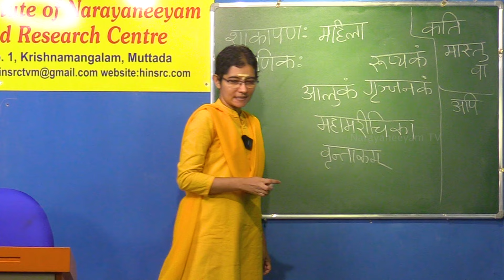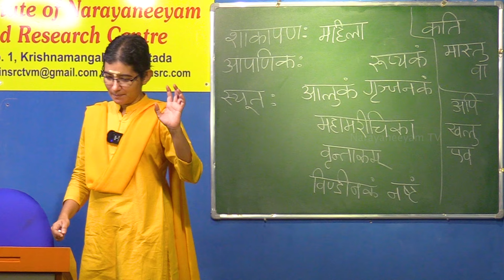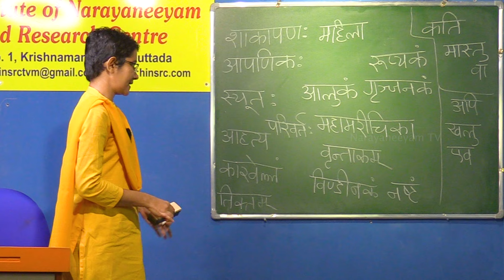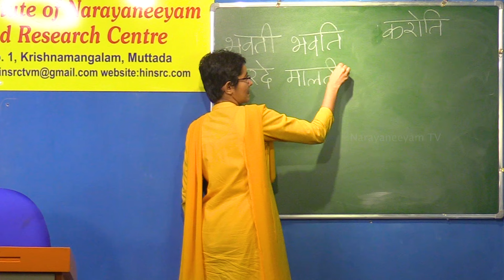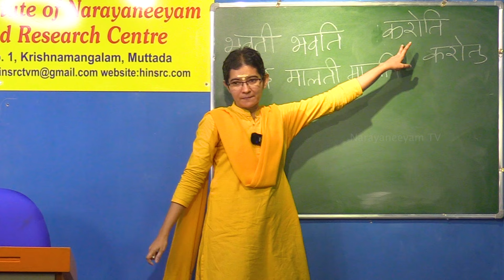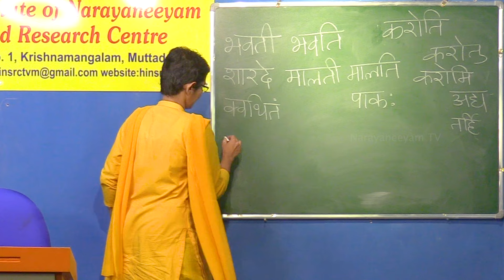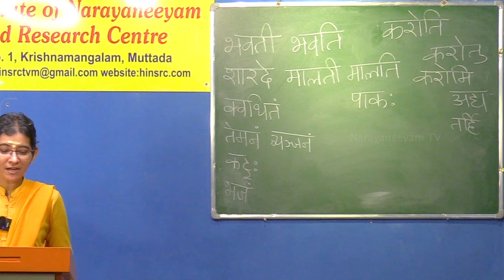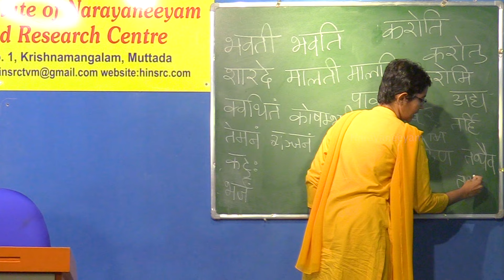സംസ്കൃത പഠനം || ഭാഗം 66 || Level 2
Download pdf👇🏻